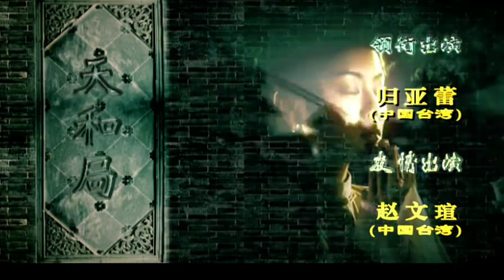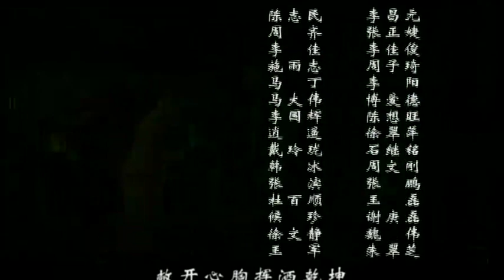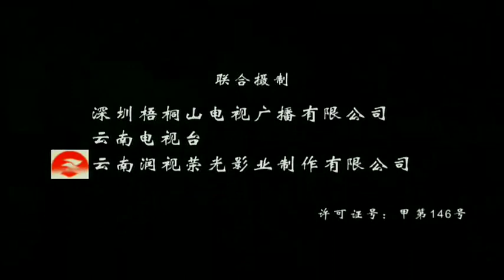【2023催淚愛情劇】燼相思 第28集：富家千金親爹被氣死，昔日情人的爹竟是殺父仇人，從此恩斷義絕（主演：：劉燁/孫儷/楊冪/杜雨露）